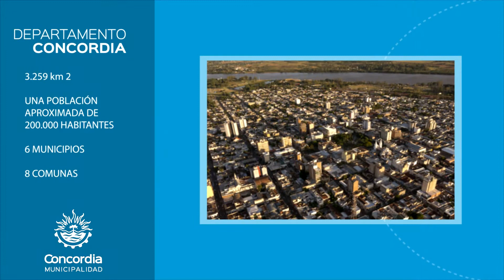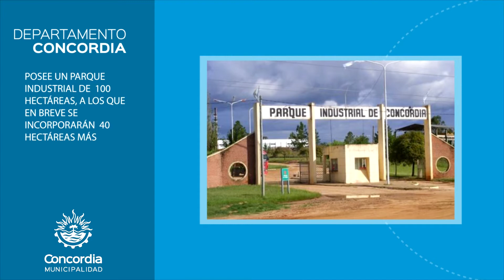Consorcio Intermunicipal del Departamento Concordia